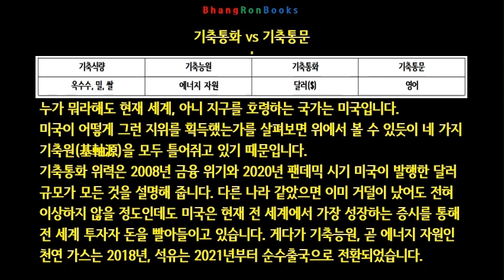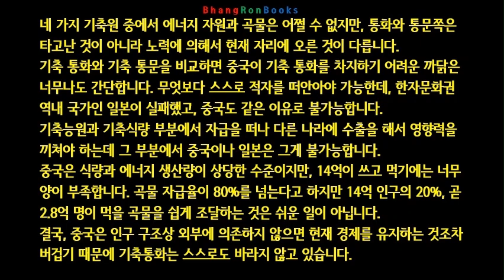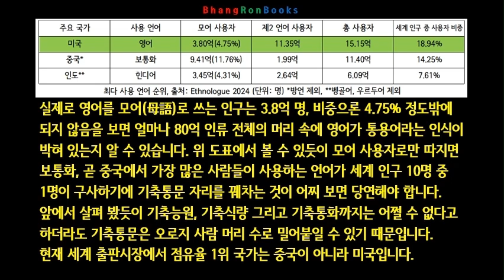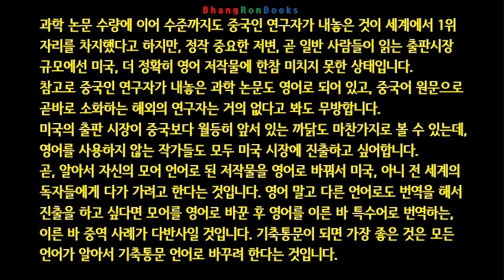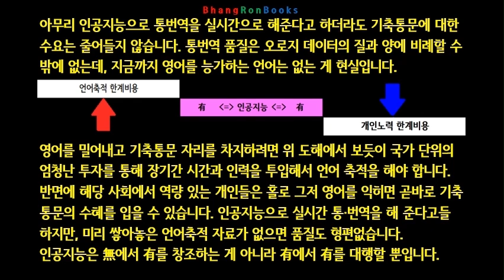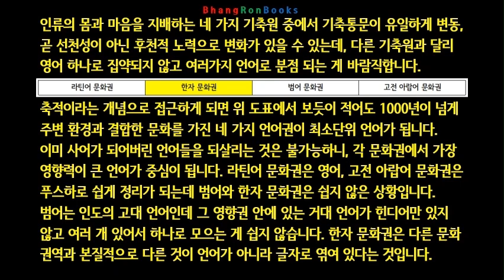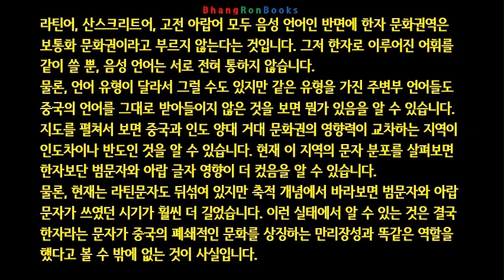미국 달러 기축통화 vs 중국 한글 기축통문 (1/9)